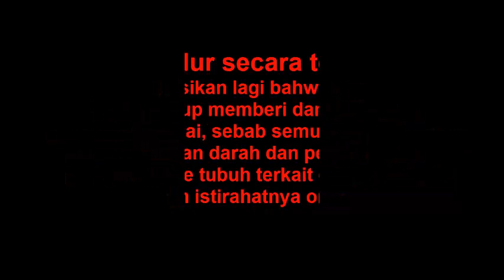Cara Mencegah Kista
CELUKTHERAPI